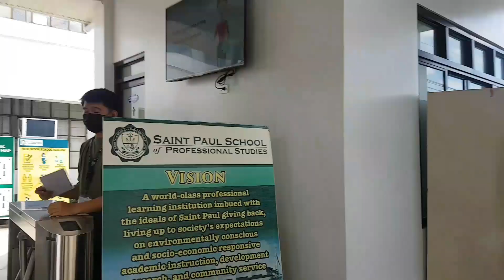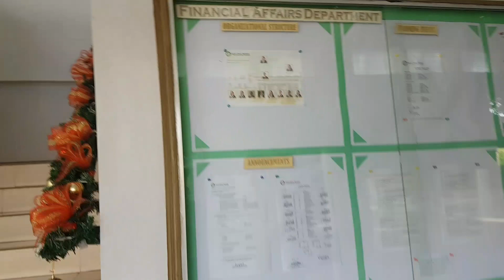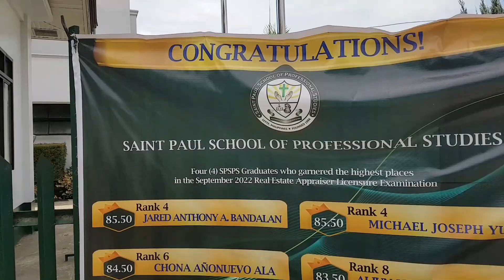Visiting my niece boarding house and school in Tacloban city Philippines ❤🇵🇭